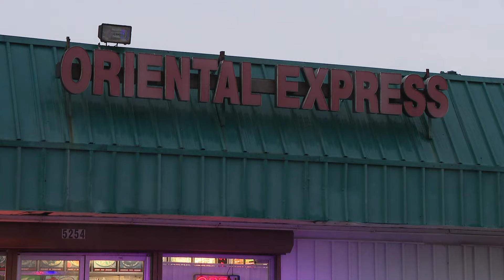One man dead after a shooting inside a Prince George's County Chinese Restaurant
People are concerned about the crime in this shopping center and say they often stay in the house because of it